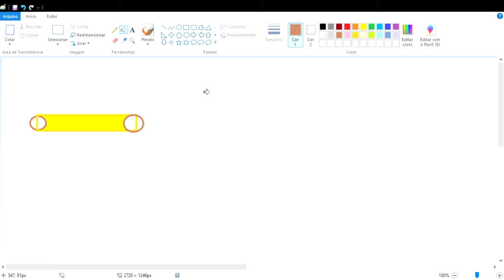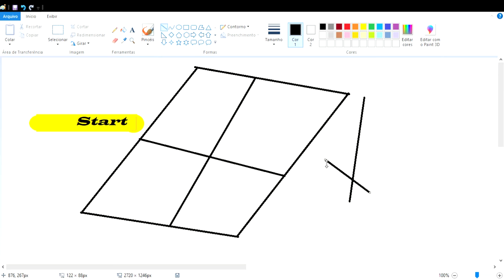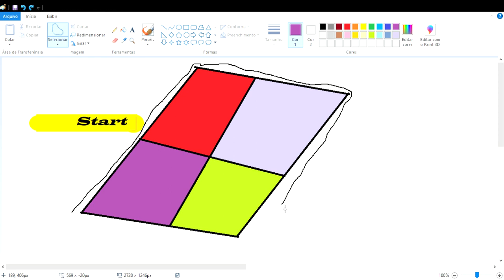how to draw Windows 9 bulid 6 start button logo in ms paint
ThéphueThazy's videos from MS Paint and Games.

About the channel:
Welcome to ThéphueThazy with lots of ms paint videos.